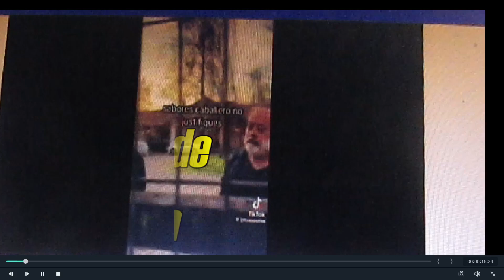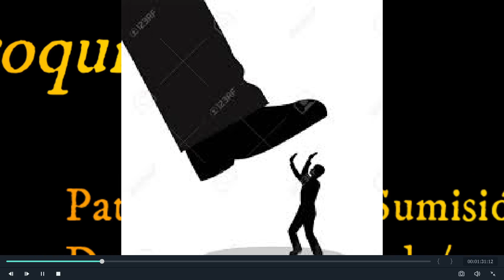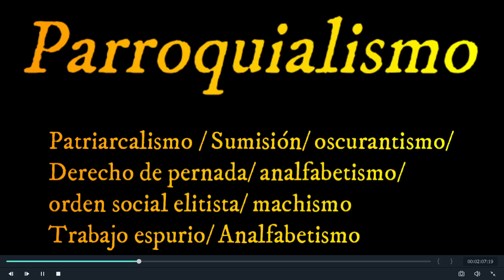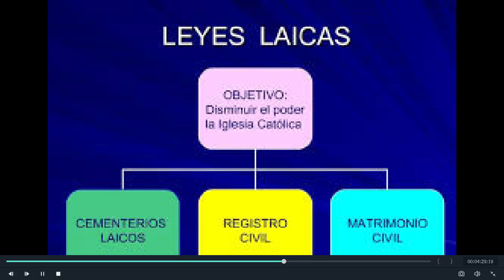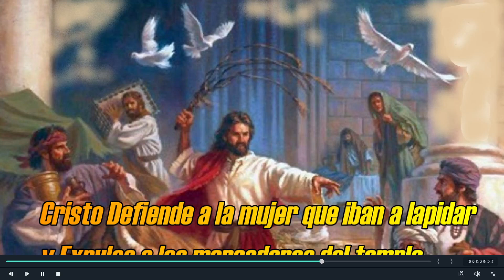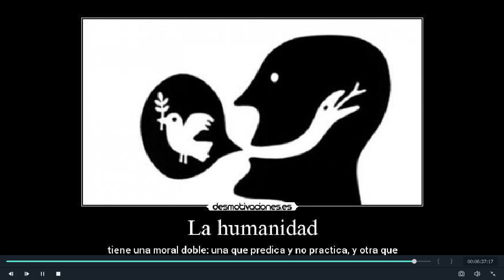¿ Qué es el Parroquialismo ?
Es una cultura importada de Europa y ésta a su vez de oriente (India) .Consiste en la ESTRATIFICACIÓN SOCIAL de la nación, en castas cerradas , donde unos mandan "iluminados" y otros trabajan "callosos y callosas". Es un constructo socio, político, económico, cultural, que "reventó" con el CASO MACAYA y dejó al desnudo las facetas defensivas del sistema parroquialista,  insertas en cárcel, tribunales, prensa  parlamento, entre otros.
                    El parroquialismo hoy,  se extiende  a grupos religiosos tanto católicos como evangélicos y permea TODOS los partidos conservadores,  además lo hace con partidos políticos otrora socialistas, todos inmersos y sacando beneficio electorales del parroquialismo de marras.
                  Fenómeno curioso,  dado que Chile en 1925 (casi un siglo) se SEPARÓ LA IGLESIA DEL ESTADO.